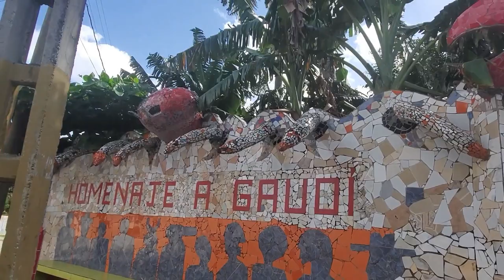Arquitecturas Artísticas en La Habana: FUSTERLANDIA 2020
Hola Amigos espero que todos se encuentren bien en el video de hoy les daré un recorrido por fusterlandia. Proyecto urbano, destacado por la creación de murales y obras artísticas en la zona de Jaimanita.